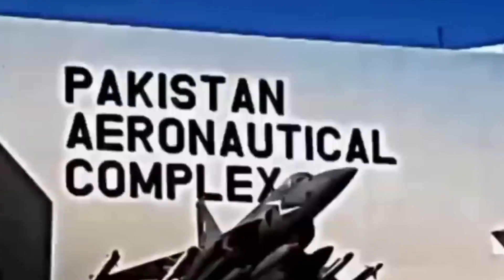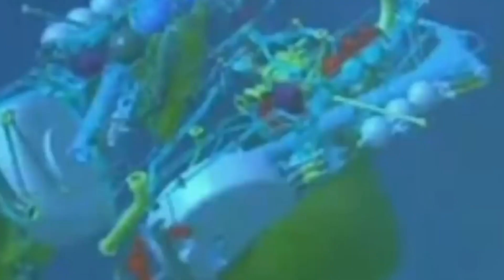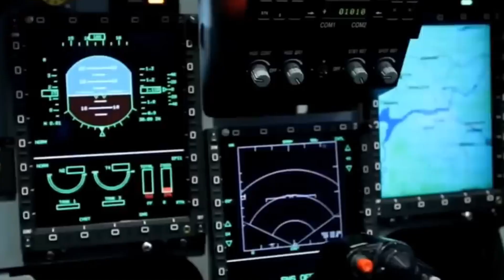New Customer of JF-17 Thunder Block-lll | Defence Outpost